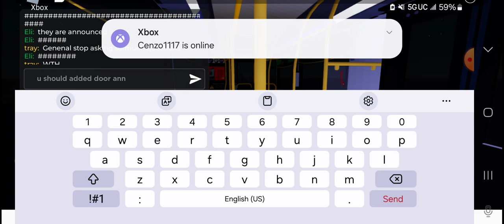MTA Maryland Roblox: New Flyer 2016 #16086 XD40 | On CityLink Orange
Transmission: Allison B3400xFE

Division: Eastern (2)

Route: CityLink (OR) Orange Fox Ridge

Recored Yesterday